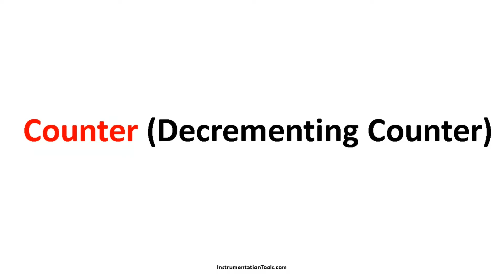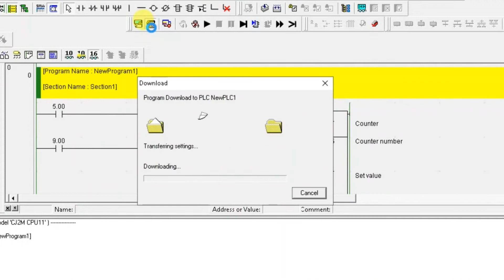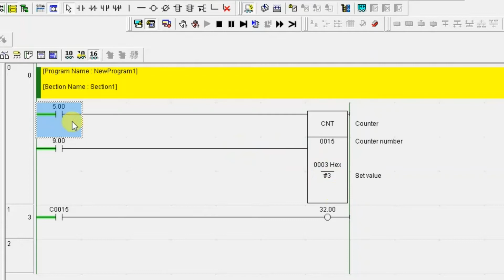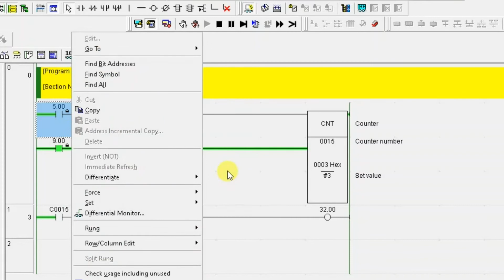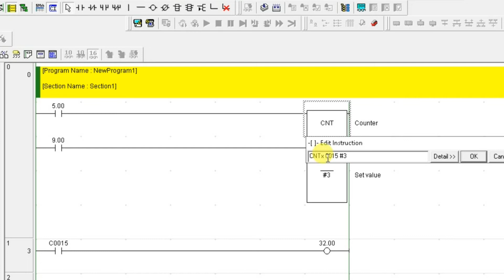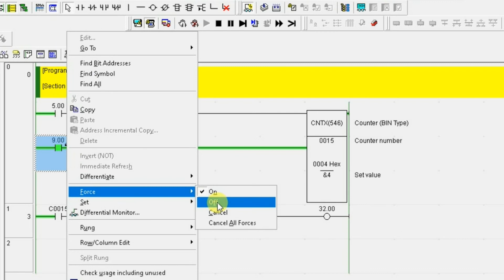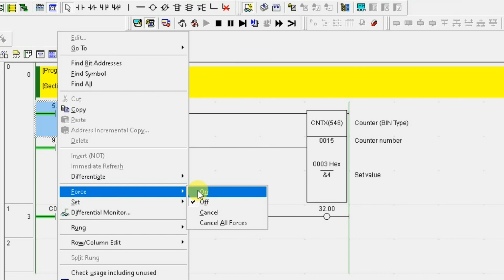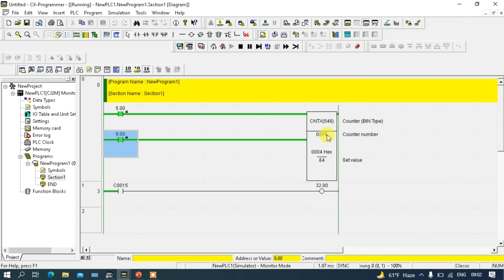Counter in PLC Programming - CNT and CNTX Instructions in Omron PLC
In this video, you will learn the counter programming in Omron PLC.

Here we discussed the CNT and CNTX instructions in CX programmer.

1. Free Siemens PLC Training Course

2. Free Allen Bradley PLC Ladder Logic Training Course

3. Free InTouch SCADA Tutorial Course for Beginners

4. Free WinCC SCADA Training Course